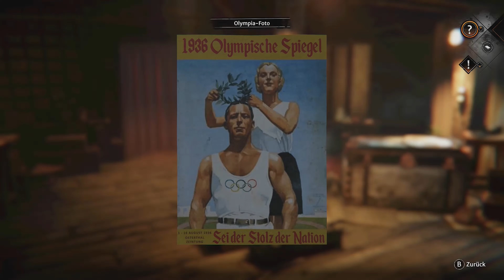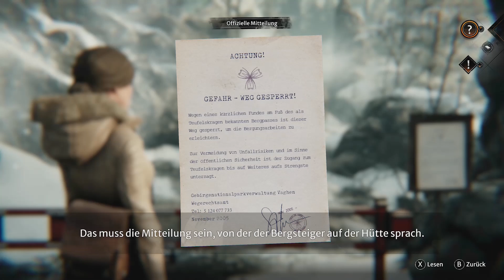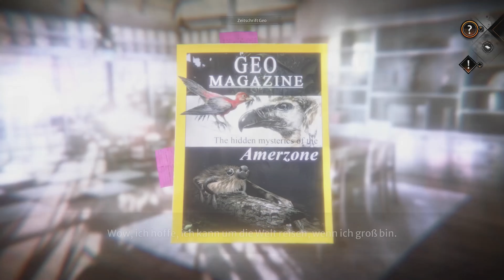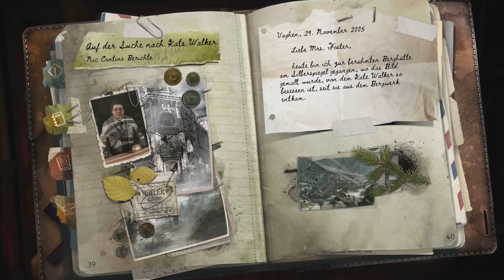Zeitreise Rätsel und mehr in : Syberia The World Before / # 7